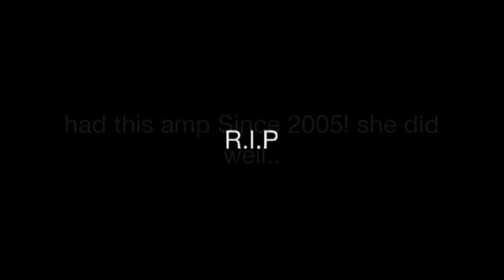DC Lv. 5 18 on a PPI PCX 1250 mono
Just a short video I want to post.